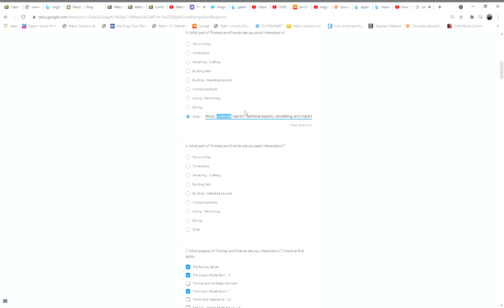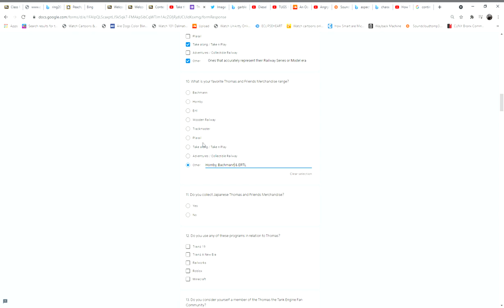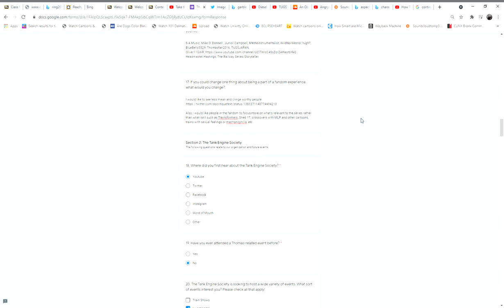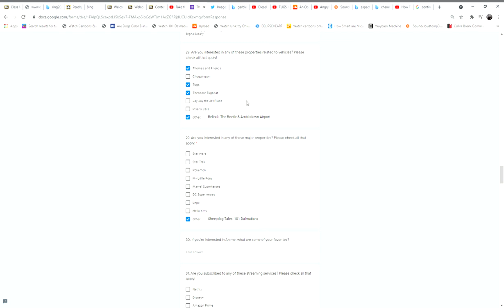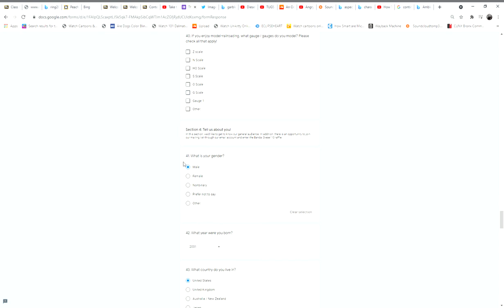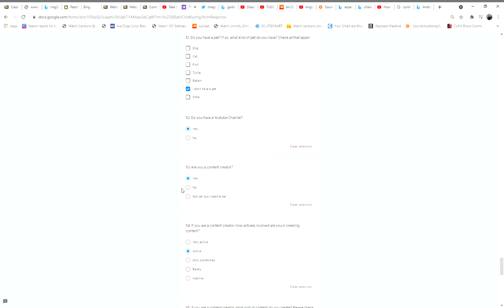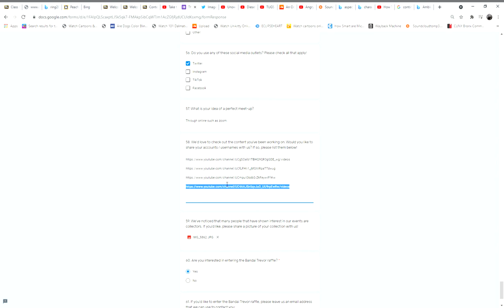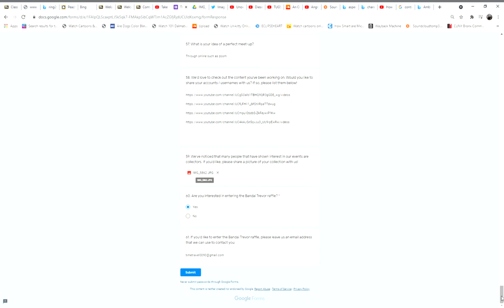I was ignored by The Tank Engine Society 5/7/2021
" Bring the community together in fun and creative ways " while excluding me from it in spite of putting effort into every question I typed. This is why I am not part of the community and another installment of reasons why this Unlikely Fandom is Unlikely To Thrive. What these people have told me is that this franchise is about Thomas, never about friends.  I've tried for over 6 years to make friends here, however I was always meet with angry cyberbullying from the likes of Cat Biscuit Production, Dueling Express, just to name a few. So if you're new, you'll certainly want to give this fandom and the Dank Wrenching Society a skip. You'll either be ignored or met with angry backlash for having an option. Should you be interested in The Railway Series and make videos dedicated to this subject, stir clear from the TCC and other titles that relate to gatherings for groups are filled with aggressive, mean spirited organisms who are bound to do something sketchy sooner or later. Mr. Conductor would tell you that as well.